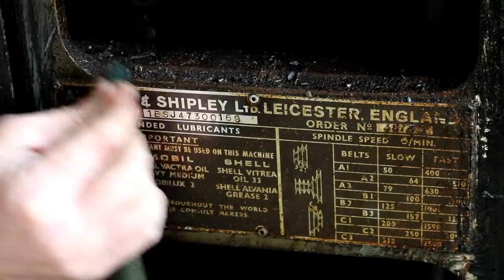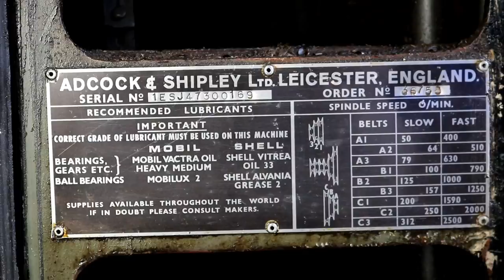1st good LooK at the Adcock Shipley horizontal mill. Good and Bad!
Lets take a look at the new to me Adcock Shipley horizontal mill that was dropped off by Al last week. I want to clean it up a bit so its not shedding oil and chips all over the shop . I think its a great size horizontal mill for your average home machine shop. I want to get a quick look at it while waiting on parts for the shop and it seemed like several of the viewers were interested in seeing it.